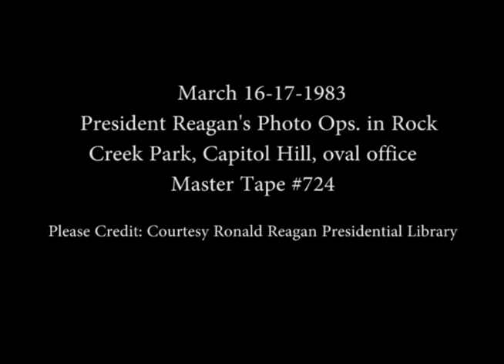President Reagan’s Photo Opportunities on March 16-17, 1983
Full Title: President Reagan’s Photo Opportunities in Rock Creek Park, Capitol Hill and the Oval Office on March 16-17, 1983. President Reagan Horseback Riding in Rock Creek Park in Washington, DC on March 16, 1983. President Reagan has Lunch on Capitol Hill with Tip O'Neill who tells joke to Sam Donaldson at the U.S. Capitol in Washington, DC on March 16, 1983. President Reagan's Departure from the Irish Embassy via limousine on March 17, 1983. President Reagan meeting with Al Speigel and Max Fisher in the Oval Office on March 17, 1983

Access Restriction(s):Unrestricted
Use Restriction(s):Unrestricted